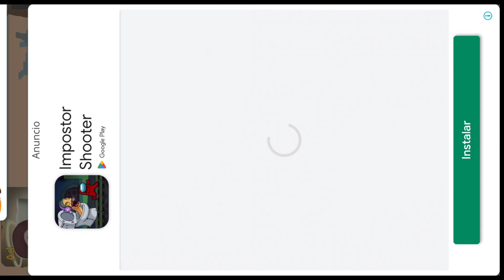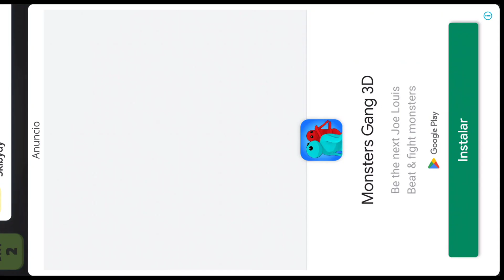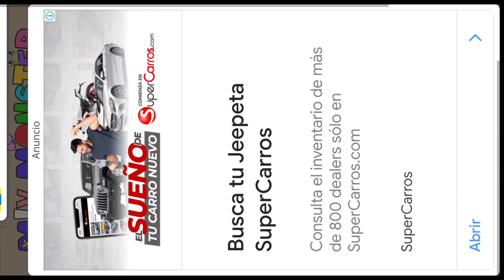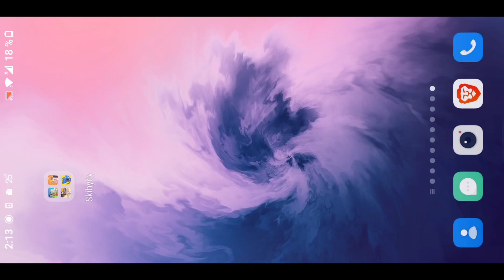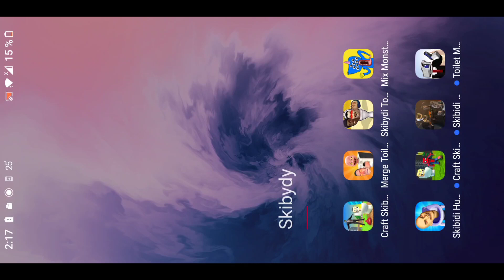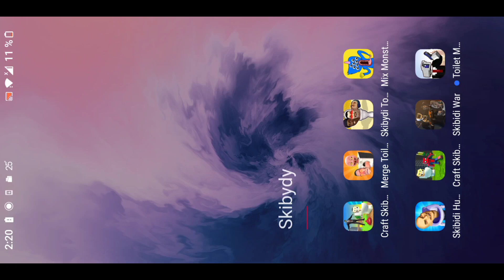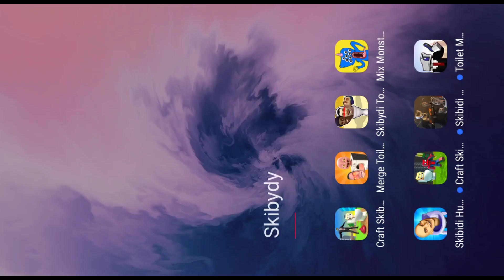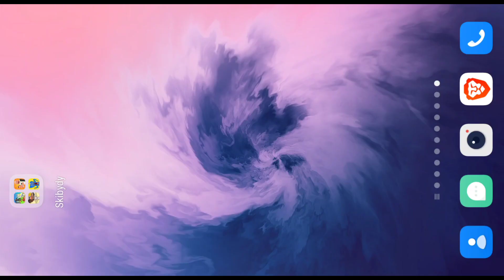Skibydy Survival,toilet,skibydy toilet,skibydy hunting, skibydy, craft Skibydy monster,skibydy war,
Craft Skibydy Survival , merge toilet monster Batlle , skibydy toilet survival master, mix monster couple makeover , Craft Room skibydy hunting, juego de supervivencia skibydy, craft Skibydy toilet monster, skibydy war attack, toilet monster craft puzzles gameplay juego de skibydy